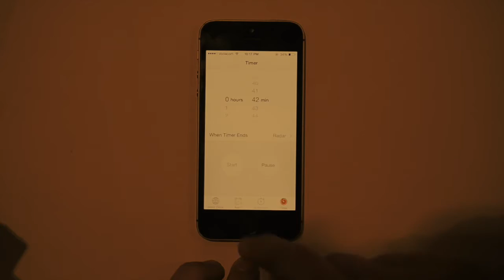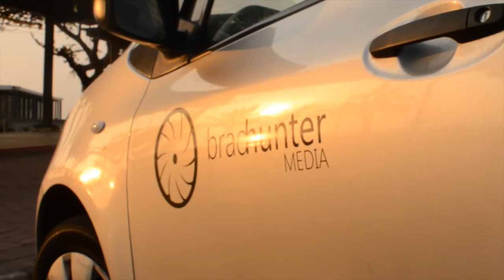Brad Hunter Media MovieMonday Vol.3 "Morning at Durban Beach"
The 3rd installment of my MovieMonday series. I titled this one "A Morning in Durban".

I woke up in the morning and saw the sun peeping through a crack in my curtains and knew I had to go watch the sunrise.

This just reminds me how much I love Durbs.